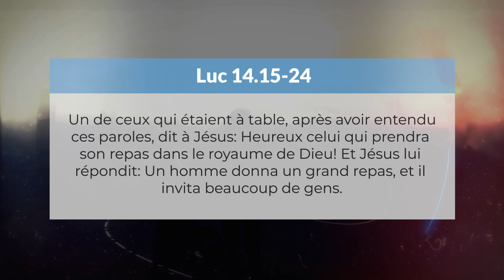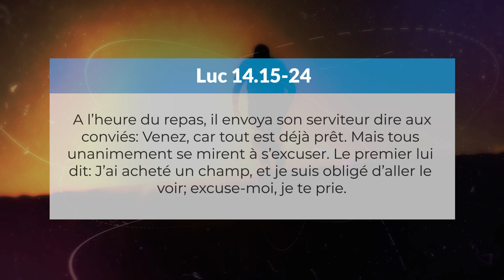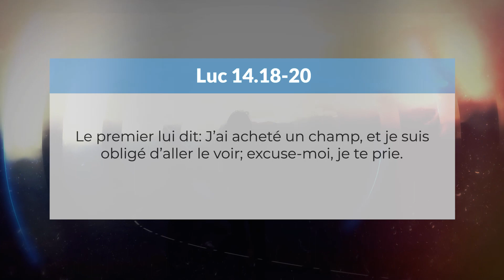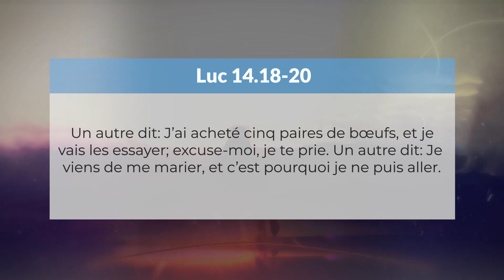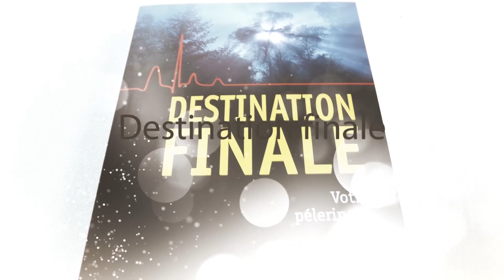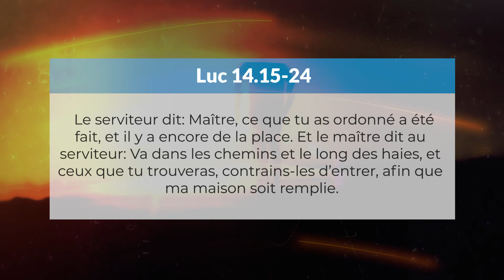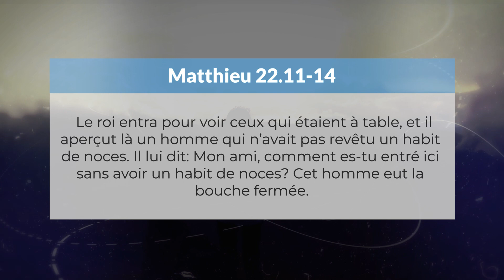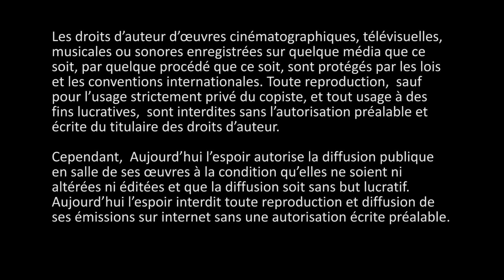Ce n’est pas moi qui le dis, c’est Jésus qui l’a dit - Partie 2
PV-0596

Luc 14.15-24, Matthieu 22.11-14
Simon Ouellette et François Fréchette nous expliquent aujourd’hui de la parabole du festin céleste selon les paroles de Jésus lui-même.

Co-production
Aujourd’hui l’Espoir